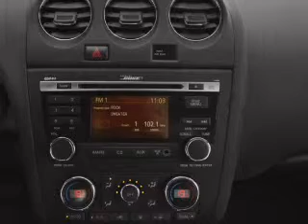2012 Nissan Altima - Nashua NH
Year: 2012
Make: Nissan
Model: Altima
Trim: 2.5
Engine: 2.5 liter inline 4 cylinder 16 valve
Transmission: Automatic CVT
Color: Brilliant Silver
Mileage: 10
Address:
280-300 Amherst St